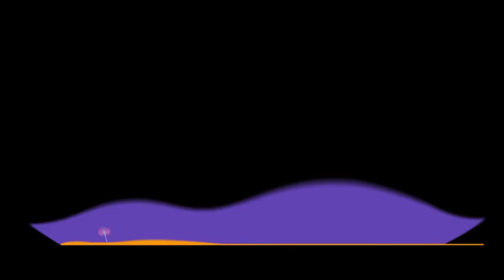Postawiłam wszystko na jedną kartę, ale droga do raju nigdy nie jest łatwa - Marta (Kostaryka)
Dziewczyna do towarzystwa (muzycznego) w Kostaryce.
Z Warszawy do Kostaryki.
Tak to brzmi: Zwariowała i postawiła wszystko na jedną kartę. Wzięła, sprzedała wszystko i wyjechała.
Ile mnie to kosztowało? Kosztowało mnie to utratą 8 kilo. To było okupione nerwami, budzeniem się o 4 nad ranem ze strasznym bólem brzucha, czy ja robię dobrze?
Wyjeżdżam, porzucam rodziców, córkę, wnuki.
Tak,że DROGA DO RAJU NIGDY NIE JEST ŁATWA
Ale jestem tutaj BARDZO SZCZĘŚLIWA.

Marta mieszka w Quepos, Kostaryka i zajmuje się:
Turism on Costa Rica, Rental's
Trainer of releasing breath, trauma's,voice work. Dry needling.